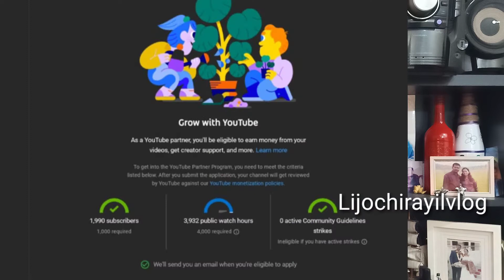New Updates | What is Active Strike | How to Check | Every things you need to know|Lijochirayilvlog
Youtube latest update. How to check Active Strike.
How to check your videos or part of your videos uploaded in other channel.